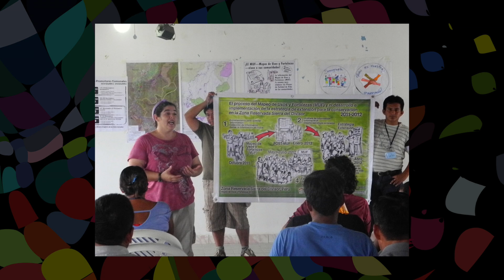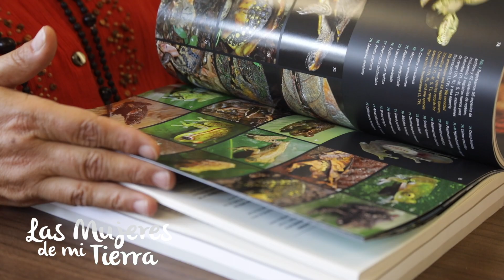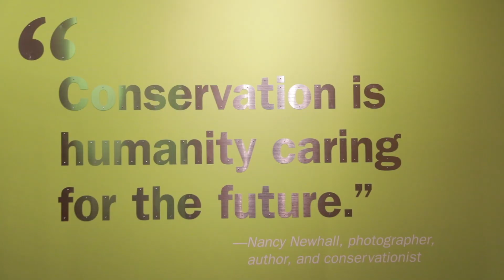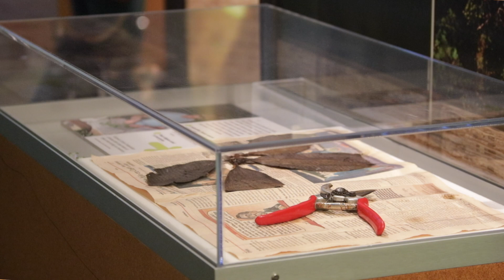LAS MUJERES DE MI TIERRA / DIANA ALVIRA, FIELD MUSEUM CHICAGO